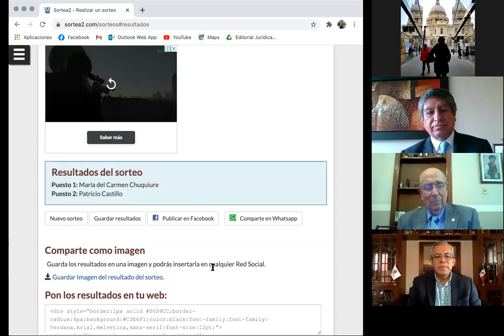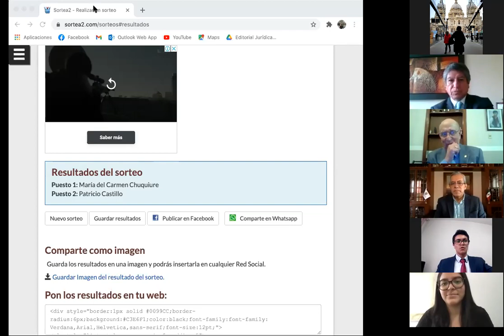La experiencia iberoamericana sobre el rol de la función notarial y libro “El Arte de dar Fe"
El Instituto Riva-Agüero de la Pontificia Universidad Católica del Perú (PUCP), la Facultad de Derecho de la PUCP, la Editorial Jurídica THĒMIS y la Academia Notarial Americana realizaron el seminario virtual «Experiencia iberoamericana sobre el rol de la función notarial y la tecnología en la pandemia«, donde también se presentaóla versión digital del libro «El Arte de dar Fe».
La actividad se realizó el 31 de octubre a las 3:00 p.m. por la plataforma digital de THEMIS